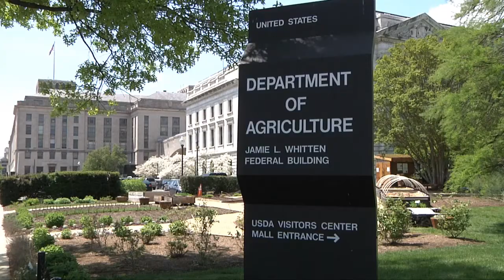Agriculture Outlines the Importance of TPA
Trade Promotion Authority allows the President to better negotiate trade deals with other countries.  Find out why this is important in completing current deals like the Trans Pacific Partnership and what it could mean to the  U.S. economy.

Heartland Consumer Report on KTTC-TV 5pm News air date 3-12-15